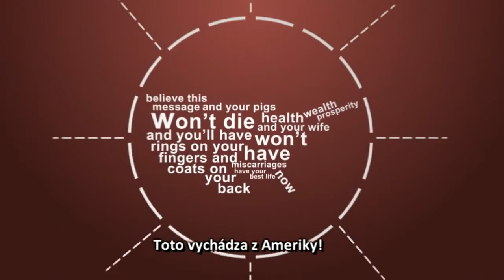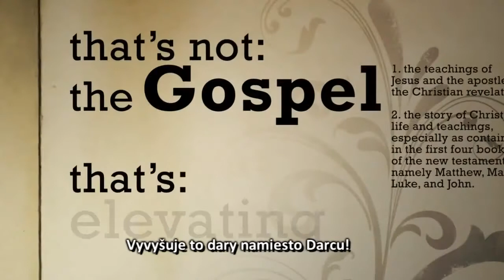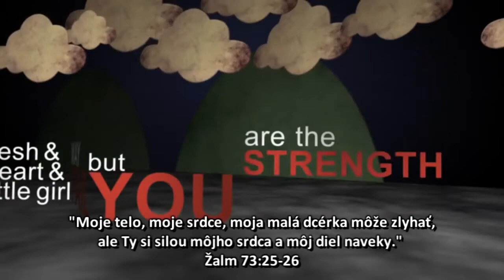John Piper - Evanjelium prosperity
Známy kazateľ John Piper hovorí o ovocí tzv. evanjelia prosperity a o hlavnom význame utrpenia v živote Kresťana.